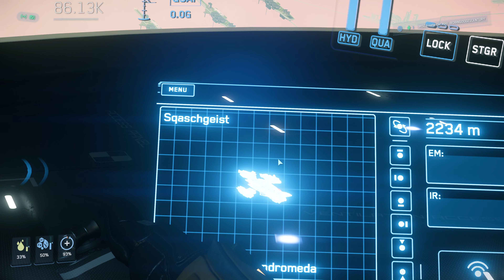Freelancer MAX. Daymar - Orison Gold route. 4K Ultra Graphics No Commentary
Thank you for being with me!
00:00 Grim Hex
05:49 Take Off
09:57 PIRATE CLOSE TO GOLD MINE
14:37 Investigation
28:29 GOLD MINE
33:17 Buying GOLD
40:19 Orison
52:20 Orison TDD

PC CPECS:
RTX 3080 ti laptop
Intel i9-1290HX
64gb RAM